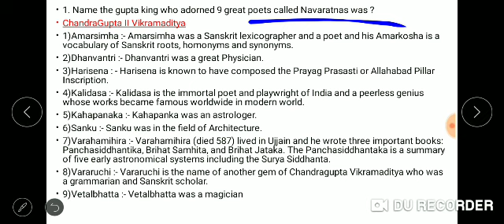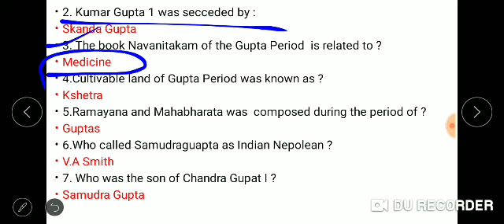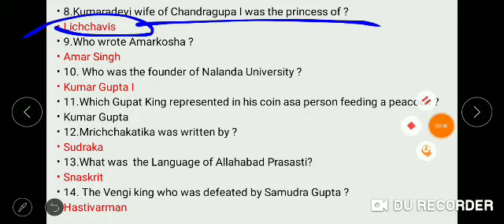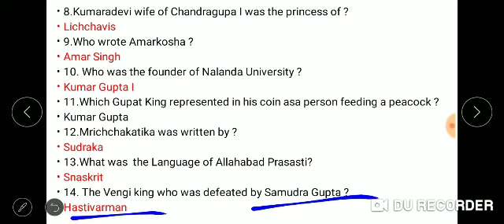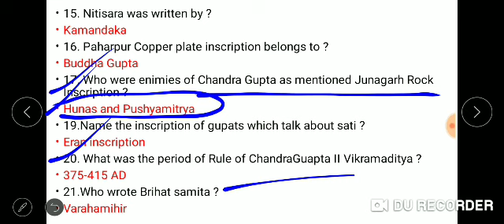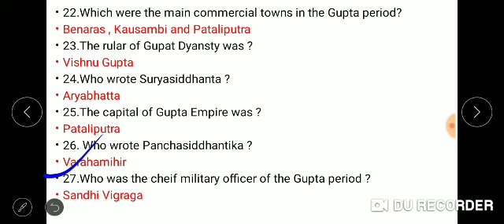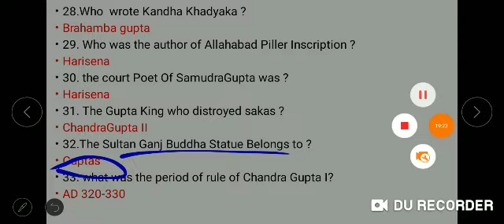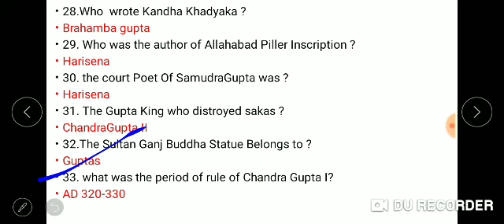Lesson- 23 | Gupta Empire 60 Questions with Answer | For WBCS Examination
MAY - 2019 CURRENT AFFAIRS LINK:

WBCS 2020 Prelims BATCH-10 : Notified Soon

Recommended Booklist For WBCS 2020

Our Video Course on Indian Economy:
5. RBI Repo Rate, M.Policy
10.